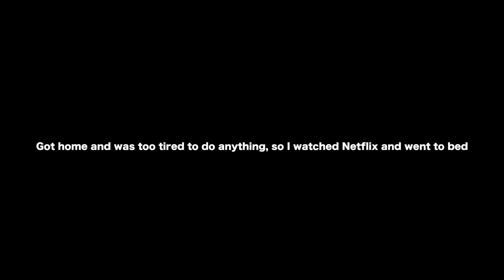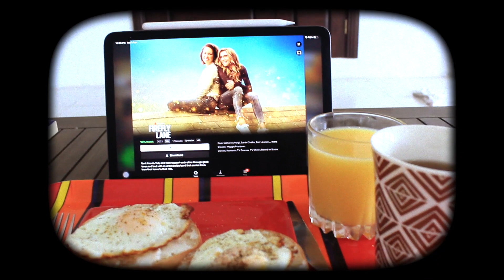A Week in My Life: burnout, normal people, lockdown etc.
Hey everyone! Here's a little week in my life during the Easter lockdown. Lots of topics, food, and being a wasteman (and then being productive). Hope you guys enjoy!
Equipment Used:
W803 Lighting Equipment
Vista Tripod
Canon EOS Rebel T6